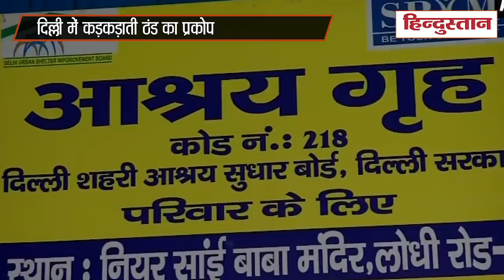Cold wave: Delhi में कड़कड़ाती ठंड का प्रकोप, न्यूनतम तापमान 3.4 डिग्री सेल्सियस दर्ज किया गया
राष्ट्रीय राजधानी दिल्ली (New Delhi) में भयंकर शीतलहर (Cold Wave) के साथ कड़कड़ाती ठंड का प्रकोप जारी है। रविवार को सुबह शहर का न्यूनतम तापमान 3.4 डिग्री सेल्सियस दर्ज किया गया, जो शनिवार के न्यूनतम तापमान से एक डिग्री अधिक है। दिल्ली में शनिवार को मौसम का सबसे ठंडा दिन दर्ज किया गया, जब न्यूनतम तापमान 2.4 डिग्री सेल्सियस तक गिर गया।

Delhi weather,  India news,  Red alert,  cold wave,  Indian Meteorological Department,  IMD,  Punjab,  Uttar Pradesh,  Haryana,  Delhi cold,दिल्ली, दिल्ली में ठंड, दिल्ली का मौसम, मौसम विभाग, आईएमडी, नई दिल्ली